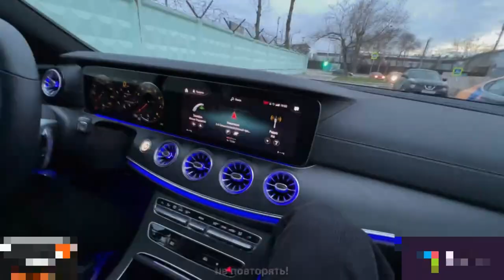ХАЗЯЕВА КУПИЛИ МАЛЕНЬКИЙ ТУРБО МОТОЦИКЛ / ПАРАДЕЕВИЧ, ПЛОХОЙ ПАРЕНЬ И КУЕРТОВ ИРЛ СТРИМ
В этом ролике Paradeev1ch, Plohoyparen и Kuertov купят маленький мотоцикл, после чего устроят на нём суету и подключат в дело картинги